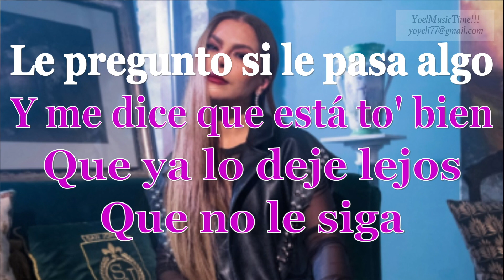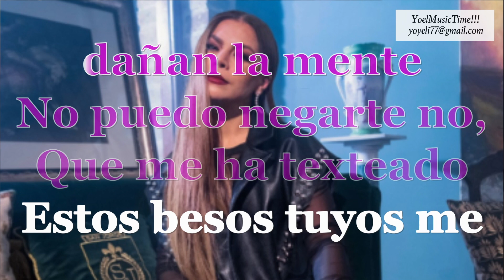LOS CELOS SE TE NOTAN OLGA TAÑON KARAOKE (Tema original + (Coros)